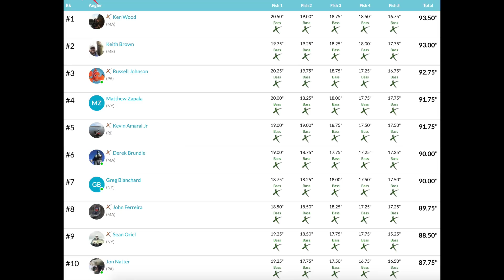Lake George Kayak Tournament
KBF Trail Event on Lake George. 130+ anglers battling it out on a Saturday in the spring. I’ve got a solid pattern going. Will it hold up to make a run at this thing?

You Were Right (feat. Sophia Schöenau)